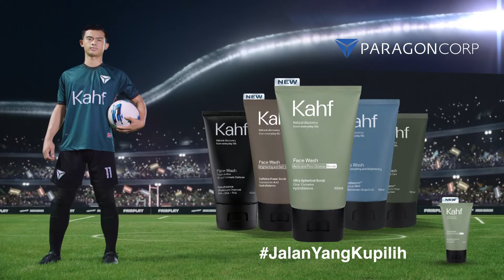Menang Kalah, Pilih Main Bersih dengan Kahf Face Wash!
Temukan solusi lengkap untuk kulit wajah bersih dan sehat dengan rangkaian face wash dari Kahf. Mulai dari yang lembut untuk kulit sensitif, hingga yang fokus untuk masalah minyak dan pori-pori.

Baru! Kahf Acne & Pore Cleanse Scrub, dengan teknologi Ultra Spherical Scrub yang lembut namun efektif membersihkan pori-pori, mengurangi minyak berlebih, dan membantu mengatasi jerawat karena masalah debu & polusi. Kulit terasa bersih, segar, dan tetap terawat tanpa iritasi.

Jelajahi produk face wash yang sesuai dengan kebutuhan kulitmu. Kulit bersih, percaya diri pun meningkat!